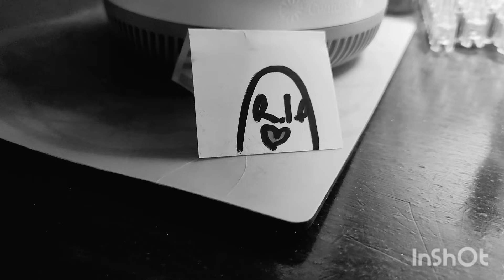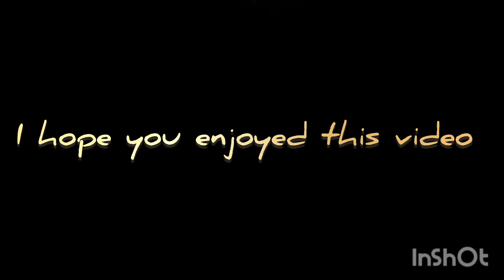(My little pony.) (PMV) Counting Stars: original music by